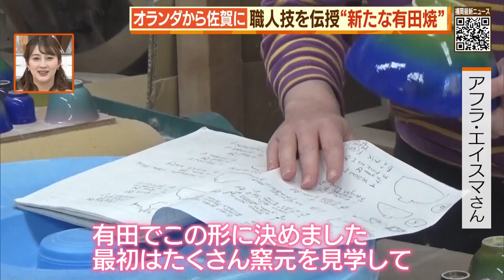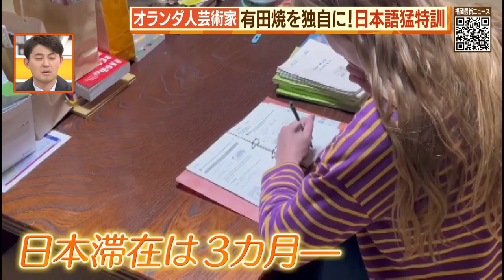祭りで出会った“外国人観光客”実は・・「伝統」の継承者！【シリタカ！】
水際対策の緩和によって街中でも外国人の方を見かけるようになってきました。

「唐津くんち」のニュースで、シリタカで見物客として紹介した女性はその後の取材で、実は、意外な目的で日本に滞在していることが分かりました。

（2022/11/30 OA）